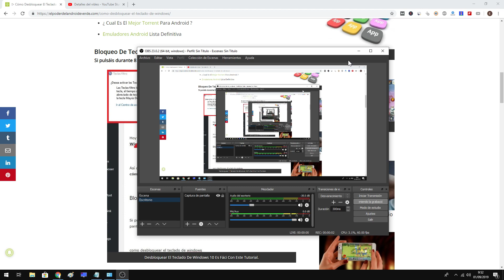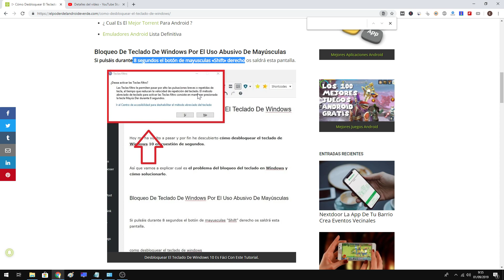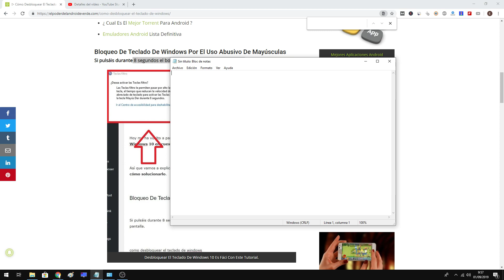Como DESBLOQUEAR TECLADO en WINDOWS 10 FÁCIL y RÁPIDO 2025 👌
¿ Se te ha bloqueado el TECLADO ?, en este tutorial te explico como DESBLOQUEARLO en 8 SEGUNDOS.

Tutoriales ⚙️

Multimedia 📹

ÚNETE A LA COMUNIDAD !!